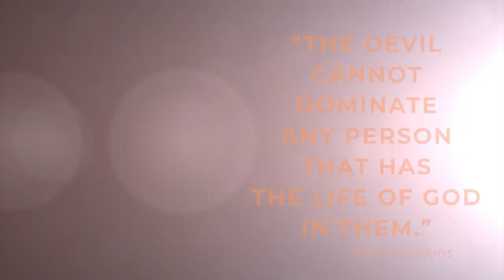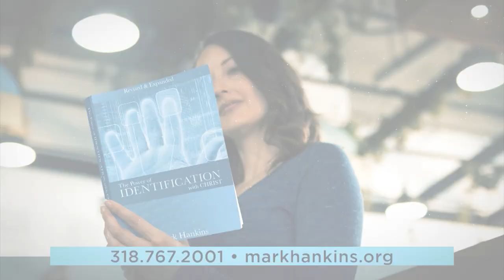Your Identification in Christ | Mark Hankins Ministries